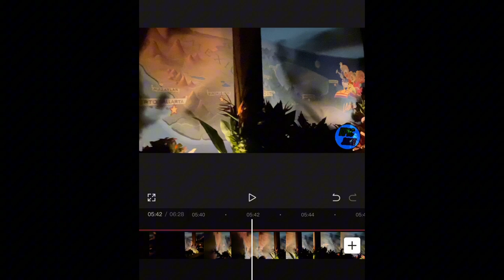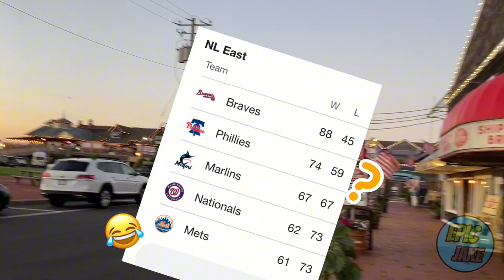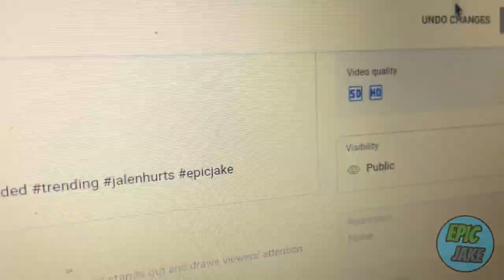A Day in Life with Epic Jake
Today I show you guys everything that I did in my day including editing, videos, playing games and going to amusement parks must’ve joined by my friend Joe and we had a fun day today. ￼￼

Joe’s Channel - @JoeyPaisan22

​⁠Behind the scenes content- @JakesBasementTrains